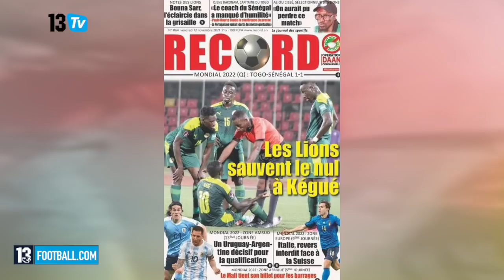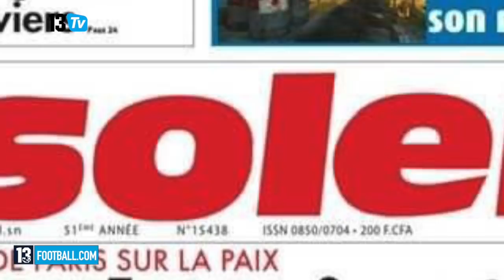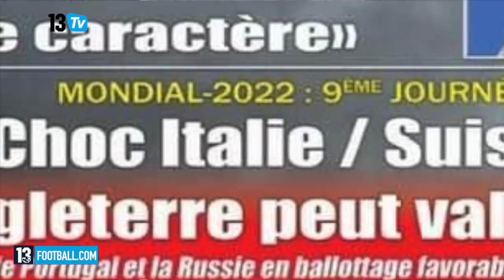Le match nul des lions 1-1, la blessure de Sadio Mané, le boycott de Duarte: RP 12 NOV SUR LA 13TV!